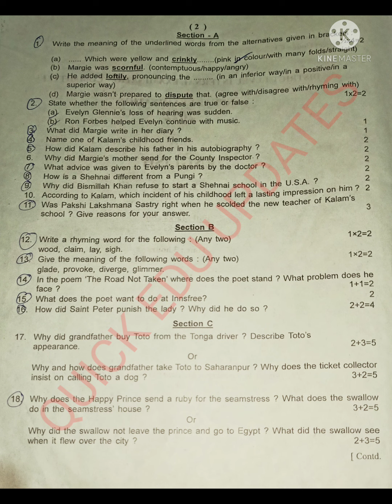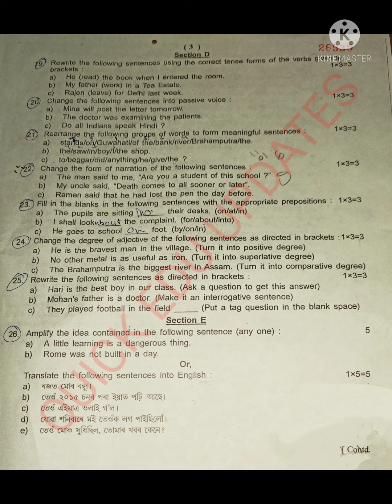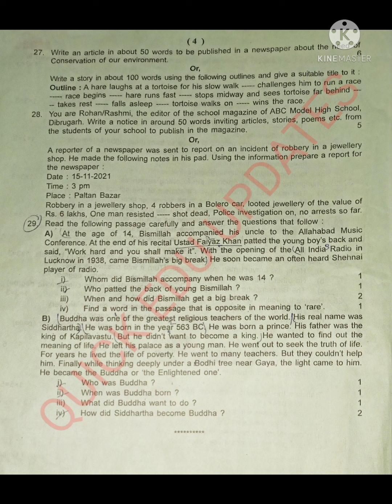Seba Class 9 English Annual Exam Question Paper 2022 Dibrugarh District